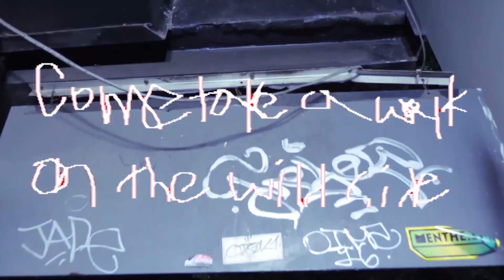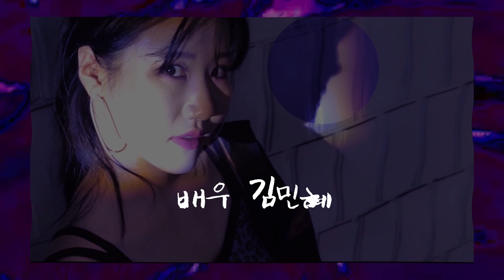[MV] Jvcki Wai - Anarchy 서울방송고등학교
배우 - 김민혜
연출 - 윤하늘
촬영 - 김수환
촬영부 - 정문균
조명 - 김지호
조명부 - 이선민, 송현수
편집 - 윤하늘
2018.08